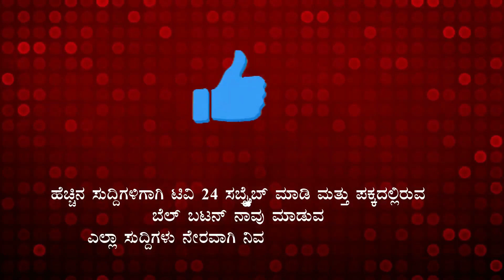ಪ್ರದೀಪ್ ಹಿರೇಮಠ್ ಹಲ್ಲೆ ಪ್ರಕರಣಕ್ಕೆ ಸಂಬಂಧಿಸಿದ ವ್ಯಕ್ತಿಗಳನ್ನು ಬಂಧಿಸಲು ಆಗ್ರಹ || TV24